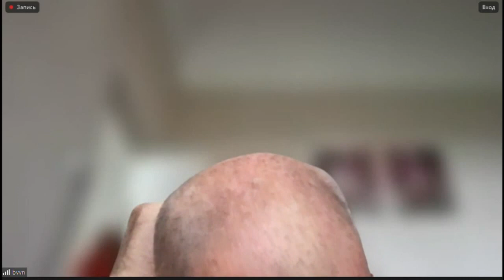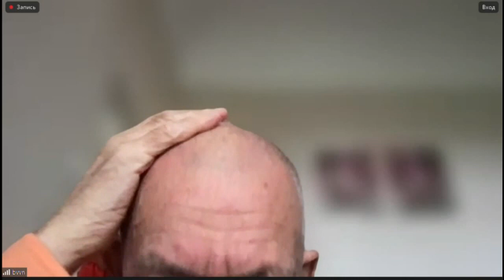|Eng/Русский| BVV Narasimha Swami, SB 2.4.6, 28.5.2024